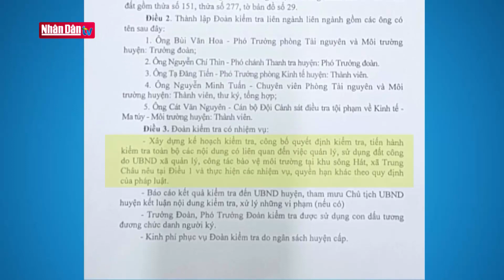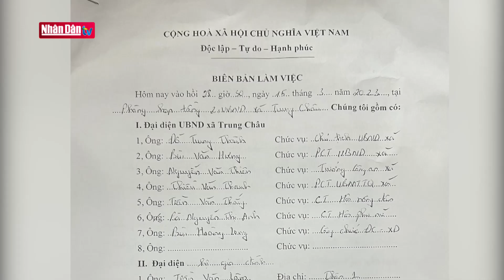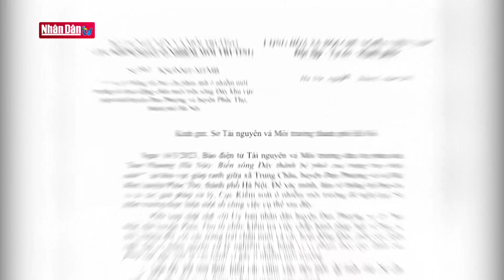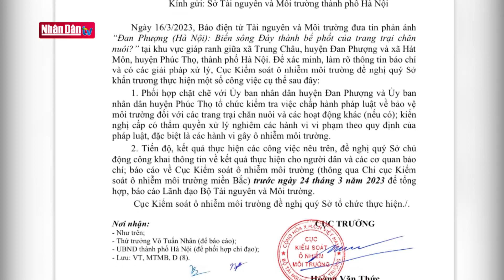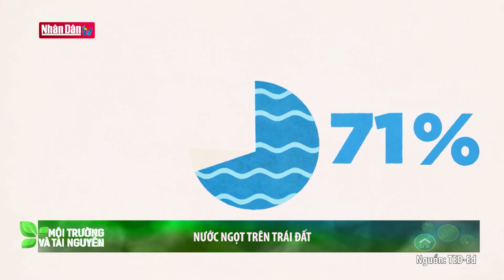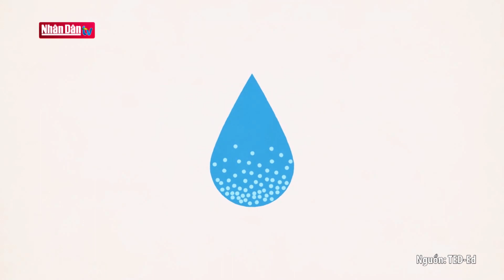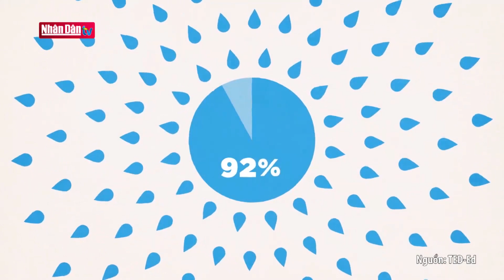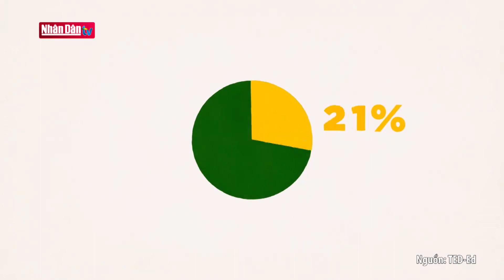Ngăn chặn xả thải để cứu các dòng sông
Ngăn chặn xả thải để cứu các dòng sông | Truyền Hình Nhân Dân
1. Dự Báo Thời Tiết Hôm Nay